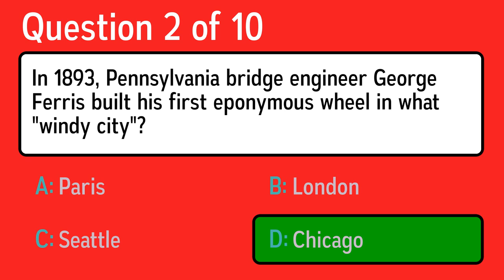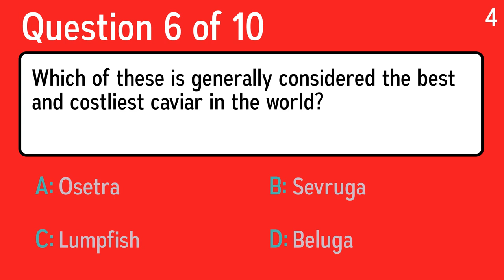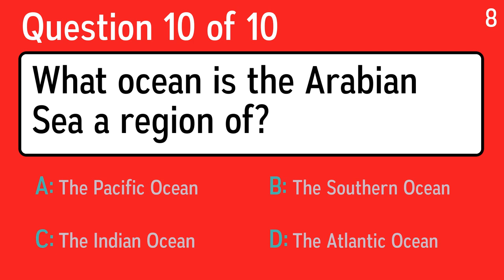Tough Quiz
Question 1: What annual event takes place on the White House lawn each Easter Monday for children?
 Answer a: Laser tag
 Answer b: The Easter Egg Roll
 Answer c: Three legged races
 Answer d: Concert

Question 2: In 1893, Pennsylvania bridge engineer George Ferris built his first eponymous wheel in what "windy city"?
 Answer a: Chicago
 Answer b: Seattle
 Answer c: Paris
 Answer d: London

Question 3: In 1948, what did Henri Matisse design for the St. Dominique Church?
 Answer a: Interior Decoration
 Answer b: Stained Glass Window
 Answer c: A Wall Hanging
 Answer d: Program Cover

Question 4: Who had a hit single with "Do Ya Think I'm Sexy" in 1979?
 Answer a: Rod Stewart
 Answer b: Michael Jackson
 Answer c: David Bowie
 Answer d: George Harrison

Question 5: How many times does 3 go into 78?
 Answer a: 27
 Answer b: 24
 Answer c: 26
 Answer d: 25

Question 6: Which of these is generally considered the best and costliest caviar in the world?
 Answer a: Sevruga
 Answer b: Osetra
 Answer c: Beluga
 Answer d: Lumpfish

Question 7: What is the capital city of Cambodia (or Kampuchea) which is located on the river Mekong?
 Answer a: Battambang
 Answer b: Sihanouk
 Answer c: Kompong Chan
 Answer d: Phnom Penh

Question 8: What invention did Elisha Otis introduce at the 1853 New York Crystal Palace exposition, personally demonstrating its safety mechanisms?
 Answer a: Camera
 Answer b: Telephone
 Answer c: Elevator
 Answer d: Sewing machine

Question 9: What did a milliner make?
 Answer a: Bread
 Answer b: Candles
 Answer c: Boots
 Answer d: Hats

Question 10: What ocean is the Arabian Sea a region of?
 Answer a: The Atlantic Ocean
 Answer b: The Indian Ocean
 Answer c: The Southern Ocean
 Answer d: The Pacific Ocean